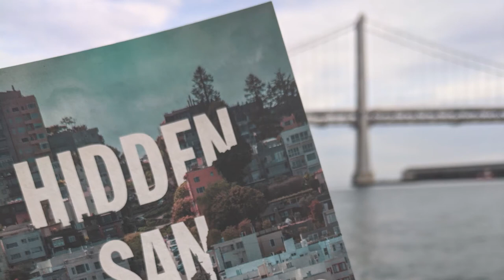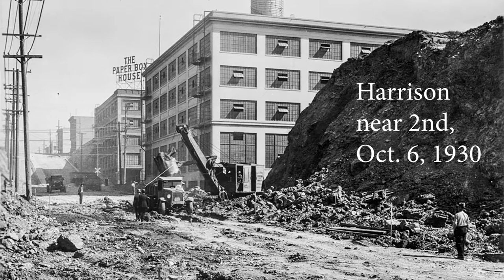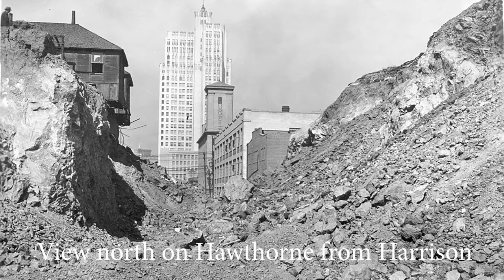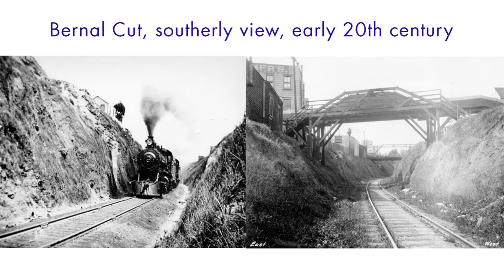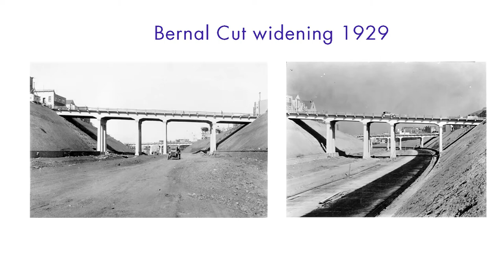Hidden San Francisco Stop E13 Carving Hills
In February 2020, Pluto Press published Hidden San Francisco: The Guide to Lost Landscapes, Unsung Heroes, and Radical Histories by Chris Carlsson. This video, on the remarkable carving and flattening of hills throughout San Francisco's history, is the 8th of a baker's dozen of "stops" (there are 85 "stops" in four themed chapters, and an additional 44 "stops" in five walking tours in the appendix) turned into short videos. I hope it will whet your appetite for both buying the book (available but more importantly for going out into San Francisco and peeling back the layers of histories to find out how the hell it turned out like this!